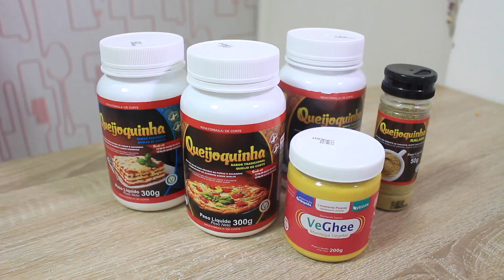CROQUE MONSIER - Desafio Vegflix Queijoquinha - Mussinha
Continuando o Desafio Vegflix Queijoquinha, hoje eu, Mussinha @Mussinha_Carol , fui convidada a fazer uma receita deliciosa!

Receita de Croque Monsieur

Temperatura do forno: 180ºC
Tempo de forno: 10 a 12 minutos

140ml água
1 CS óleo
4 C.S. Queijo de corte Queijoquinha
2 fatias de pão de forma
Manteiga vegetal Queijoquinha levemente apimentada

Molho Bechamel:
100g castanhas de caju (de molho em água quente por 15 minutos)
350ml água
1 cc azeite de oliva
1/2 cc sal
Pitada de noz moscada

Finalize com queijo ralado Queijoquinha !

Para modo de preparo e detalhes da receita, assista o vídeo :)